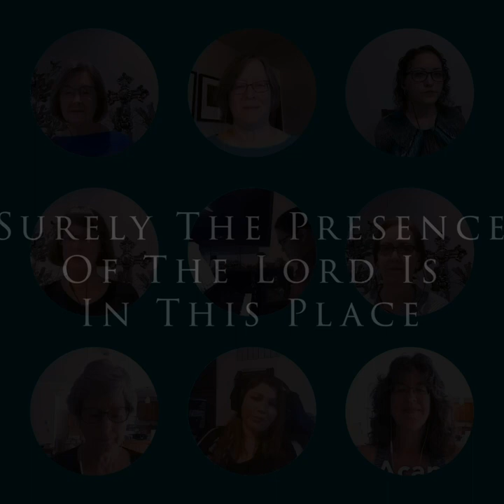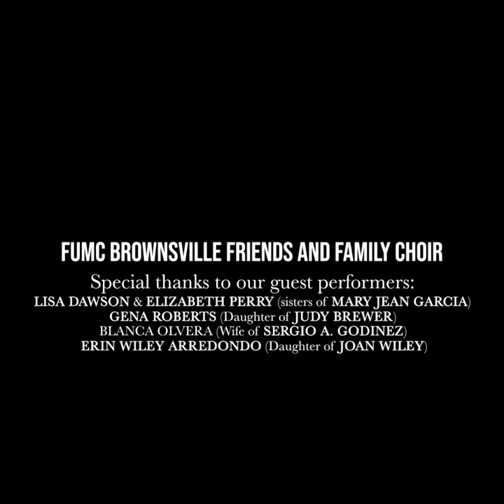"Surely The Presence Of The Lord Is In This Place"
Welcoming, Worshiping, Witnessing for Jesus Christ!

If you would like to make an offering to the ministry of FUMC Brownsville, please visit our and click the donate button.
We are thankful for your generosity!